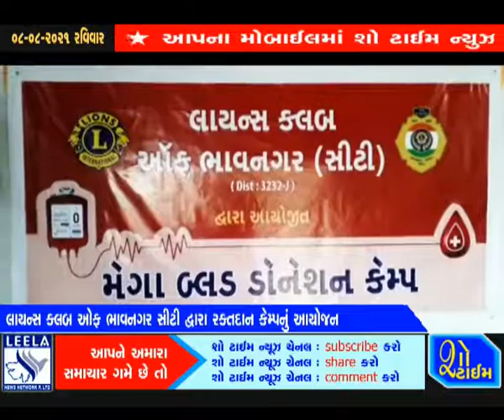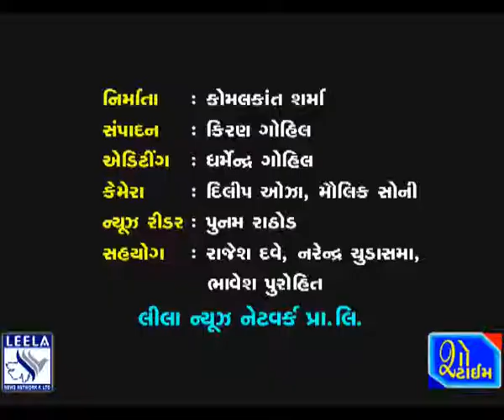લાયન્સ ક્લબ ઓફ ભાવનગર સિટી દ્વારા રક્તદાન કેમ્પ યોજાયો